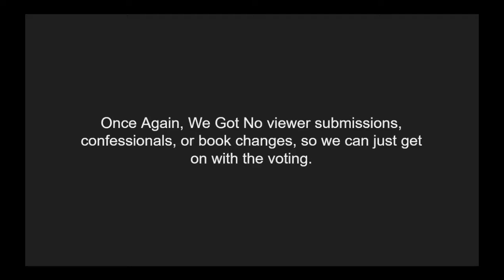Lights Out TWOW 2a